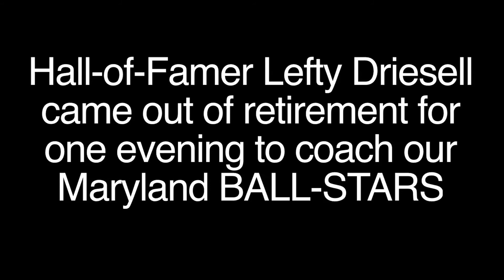The-BALL: Lefty Driesell halftime interview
Halftime interview with living legend Lefty Driesell, who came out of retirement for one night to coach the Maryland BALL-Stars in Game 1 of The-BALL Pro Basketball Series.

What's The-BALL?

The-BALL is a new summertime professional basketball league that features former college stars in the prime of their careers playing in the cities where they went to school.